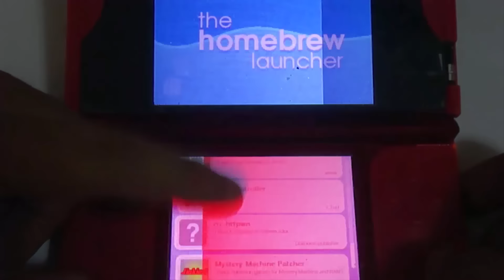Conseguir Venasaur/Charizard/Blastoise/Mewtwo Shiny PokeScrap Japon (Mystery Machine)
AYUDAME COMPARTIENDO ESTE VIDEO SE LOS AGRADECERIA ENORMEMENTE!!!

Saludos Entrenadores!! Ahora vamos con un video para obtener a los pokemon del Evento PokeScrap (Venusaur/Charizard/Blastoise/MewTwo Shiny) que se dieron a conocer el 28 de Abril en Japon gracias al Mystery Machine!!!